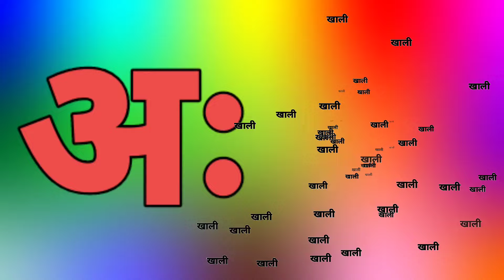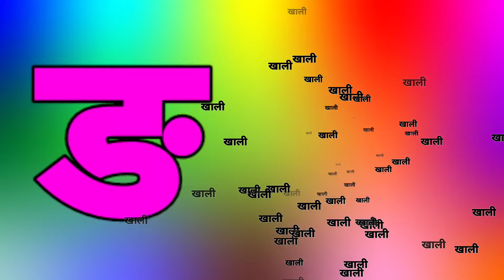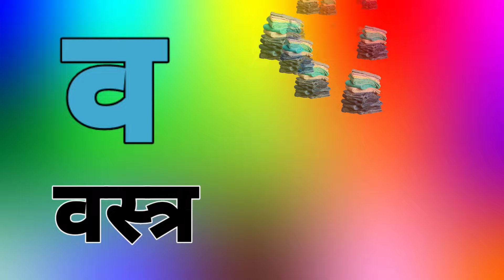123 Numbers, learn to count, One two three, 1 to 20, 1 to 100 counting, Hindi alphabet